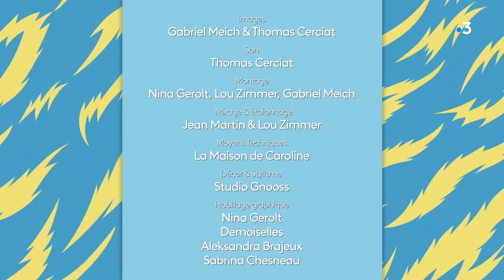Tuto tricotin : comment écrire sur un panier avec de la laine tressée et des pompons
Caroline vous présente une technique pour écrire des mots en tricotin, accessible aux débutants. Suivez ses conseils pour personnaliser un panier en osier qui vous suivra en cette fin d'été, ou qui sera la petite touche bohème dans votre salon.

Le matériel nécessaire :
• Un marqueur
• Une aiguille
• Du fil
• Un panier
• De la laine
• Un tricotin mécanique (vous en trouverez en mercerie)
• Des cercles à pompons (vous en trouverez en magasin de loisirs créatifs)

Pour connaître la longueur du tricotin qu'il vous faut, écrivez votre mot choisi sur une feuille à la bonne dimension, et suivez les lignes avec un morceau de laine.
Pour réaliser un cordon en tricotin, chaque appareil est différent, suivez donc bien sa notice. Caroline vous conseille de tourner sans aller trop vite et de façon régulière. Une fois que la bonne longueur est atteinte, écrivez votre mot au marqueur, sans trop appuyer afin d'avoir un repère.
À l'aide du fil de la même couleur que la laine, fixez le tricotin sur le panier en suivant les traits au marqueur. Il n'est pas nécessaire de le fixer sur toute sa longueur, mais surtout aux endroits où les lettres se touchent.
Choisissez de petits cercles spéciaux qui permettent de fabriquer très vite et facilement des pompons de toutes les tailles. Rassemblez et entourez chaque côté. Passez les ciseaux dans la fente centrale prévue à cet effet, et faites passer un fil qui va maintenir le pompon.

Tous les tutoriels "DIY c'est fastoche" sont à retrouver en replay dans l'émission "Vous êtes formidables", en pause cet été jusqu'à la rentrée, sur France 3 Grand Est.